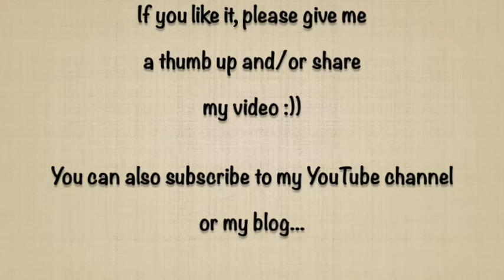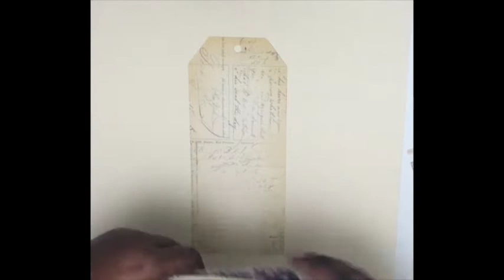(41) {TAG} HAPPY MOTHERS DAY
*** Musique ***
Artiste : __url_artiste__